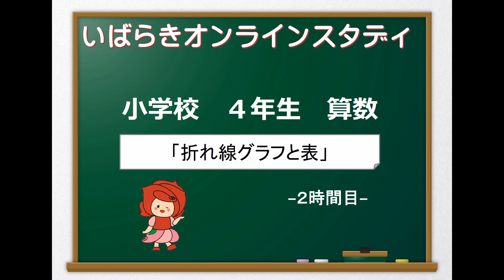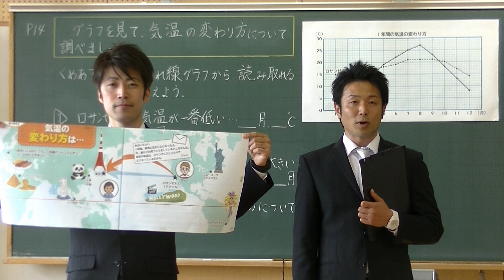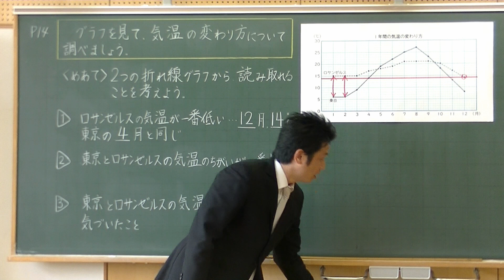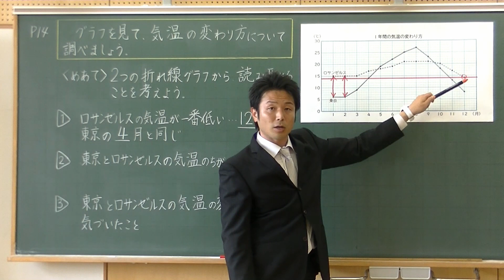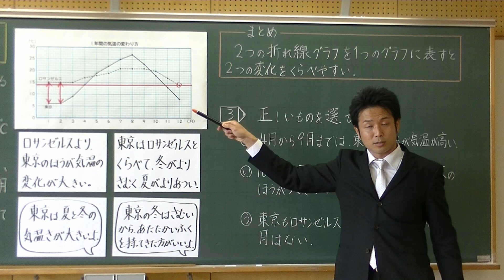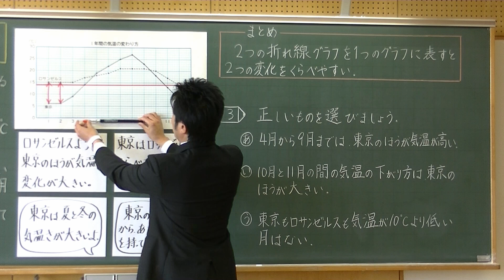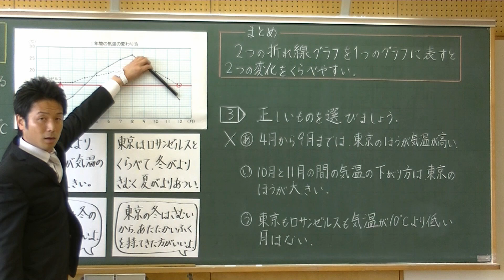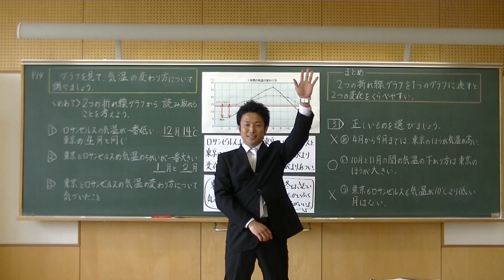小４算数（大日本図書）折れ線グラフと表②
これは、茨城県の児童に向けた授業動画です。
内容は、小４算数（大日本図書）折れ線グラフと表の２時間目です。